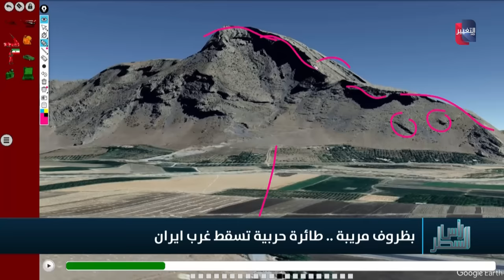دفاعات ايران الصاروخية تُسقط طائرتها العسكرية بالخطأ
موقع قناة التغيير الفضائية  الالكتروني